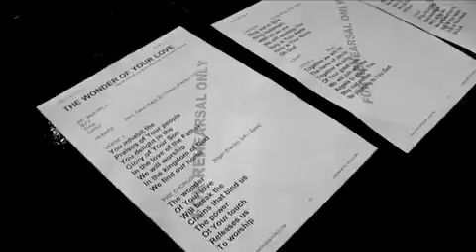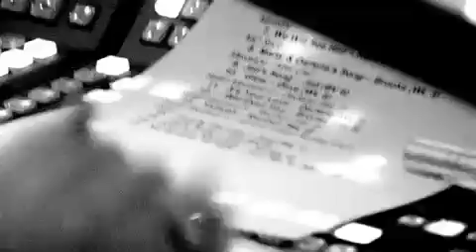Hillsong Faith + Hope + Love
Trailer
New live Hillsong "Faith + Hope + Love"